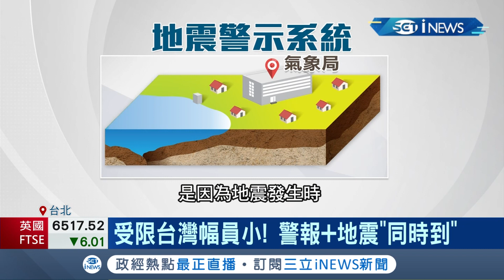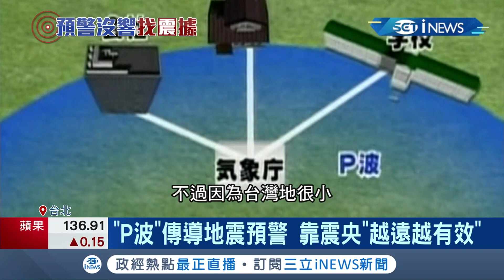"P波"傳導地震預警系統靠震央"越遠越有效" 因受限台灣幅員小警報+地震"同時到"｜記者 朱淑君 葛子綱｜【台灣要聞。先知道】20210209｜三立iNEWS